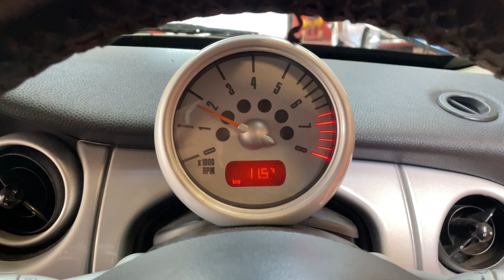LOT 15 - 2001 "Y" Mini One (Pre Production) | SWVA 28th January 2022 Classic Sale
2001 "Y" - Mini One (Pre Production)